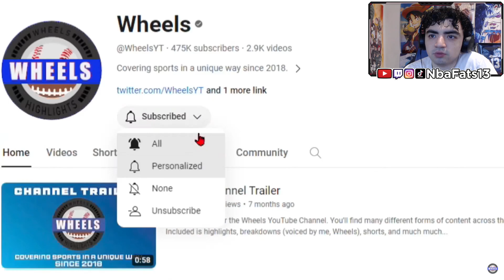BAMA FOR REAL! #8 Alabama vs Chattanooga Highlights | College Football Week 12 | 2023 | REACTION